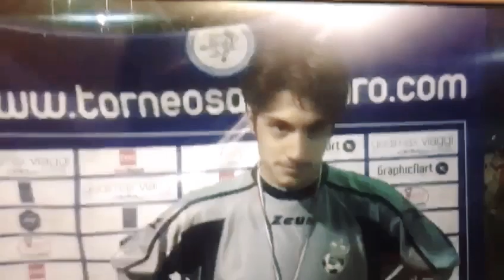MVP Partenope VS Les Enfants - Pellecchia